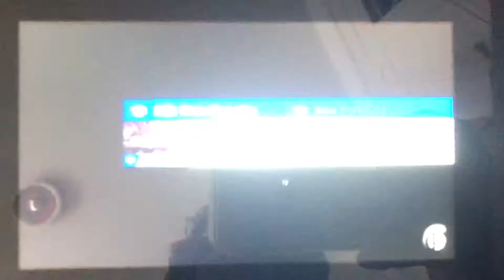SSBU - Fox (me) and Falco vs Wolf (Stamina)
A 2 on 1 team battle on Venom (Ω Form) Stage in Stamina from Super Smash Bros. Ultimate.